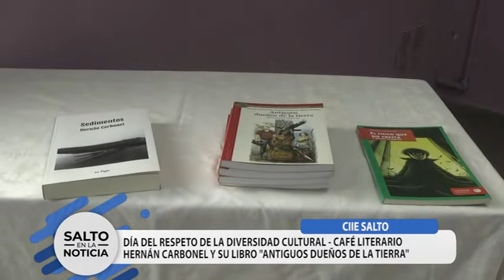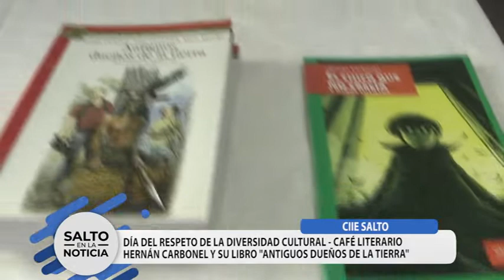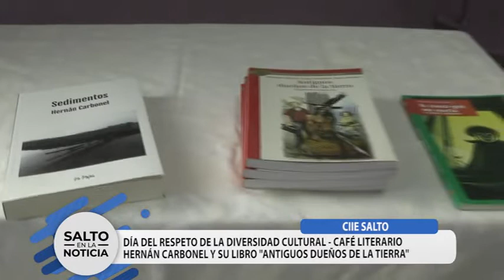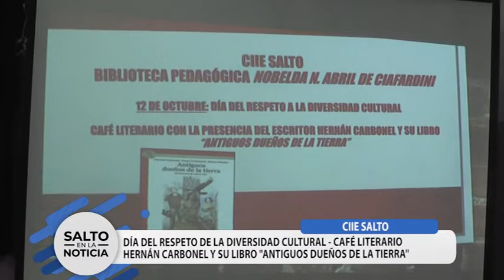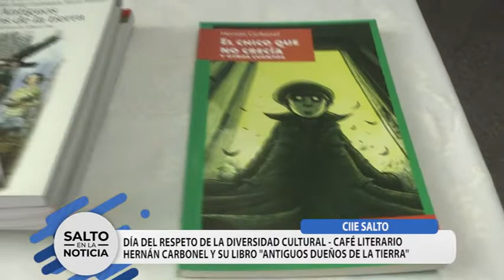CIIE SALTO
DÍA DEL RESPETO DE LA DIVERSIDAD CULTURAL